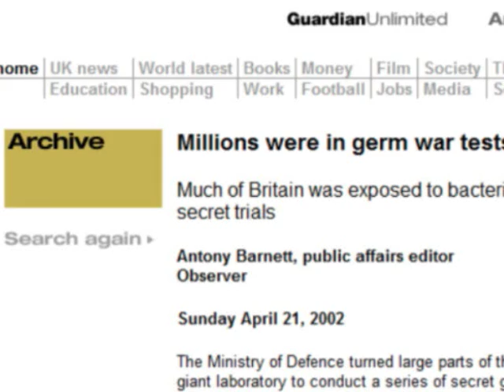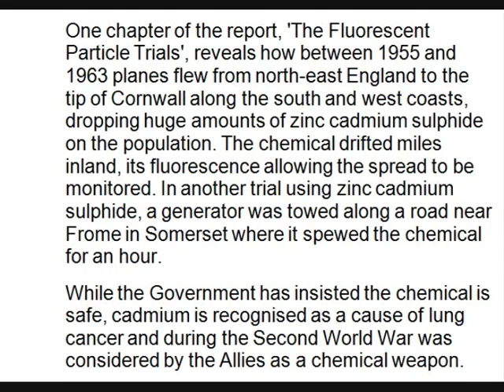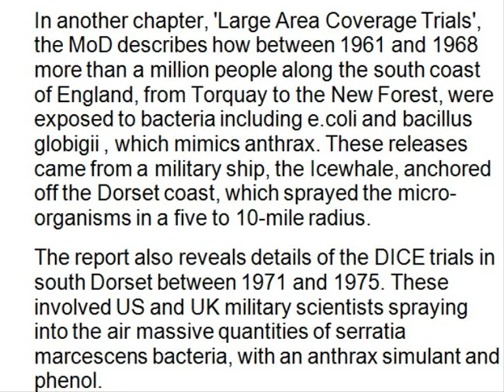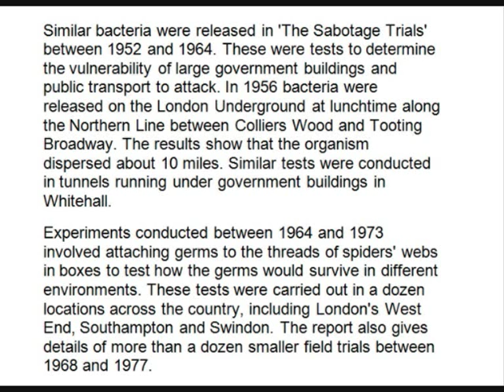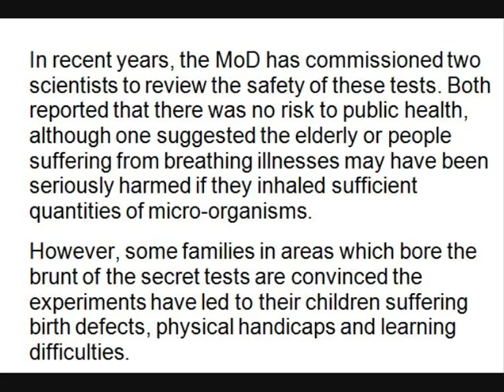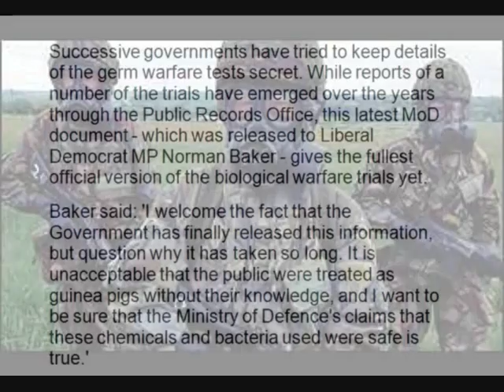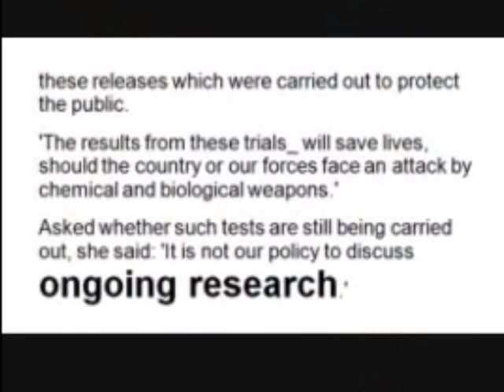british chemical tests on the UK public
British germ warfare and trials on the uk population. Chemical drops over Britain which could still be happening NOW which was reported in the Guardian in 2002.